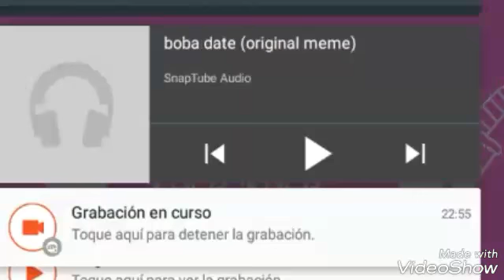Boba date (meme)